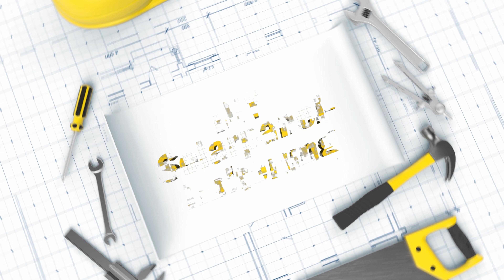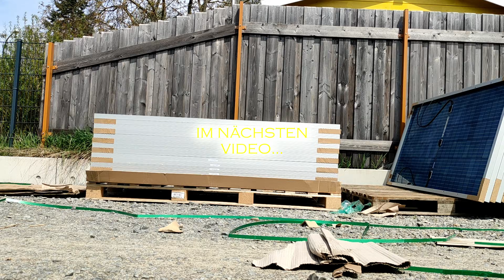DIY: Solarmodul Aufständerung Unterkonstruktion für Flachdach [+PDF Anleitung]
Du willst eine solaranlage auf deinem Flachdach montieren? Hier erfährst du wie du dein solarpanel richtig aufständerst und das für unter 50Euro!

►Victron MPPT 100/20
►Victron MPPT 100/30

~▬▬▬▬▬▬ SunTracker Programm ▬▬▬▬▬~
Link zum Sun-Tracker:

Wenn ihr noch Fragen habt, schreibts einfach in die Kommentare, ich versuche alle zu beantworten!